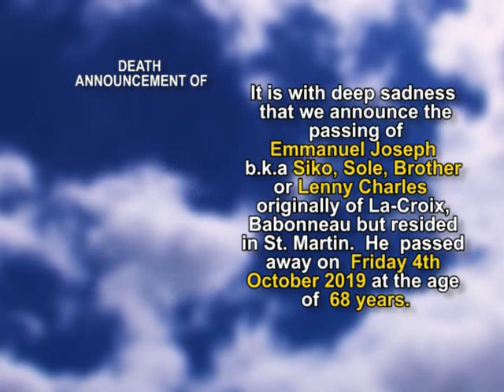Emmanuel Joseph short